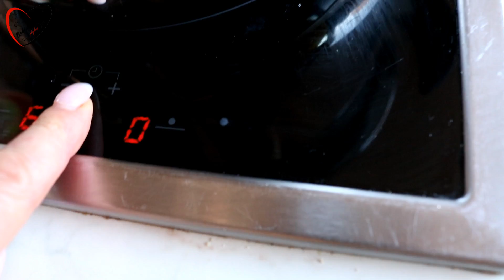Bakina kuhinja - kako spremiti fantastične pihtije naših baka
Potrebno je

4-5 svinjskih mladih nogica
1  suva svinjska kolenica ili rebra
soli..bibera u zrnu
lovorov list
1 glavica belog luka
voda